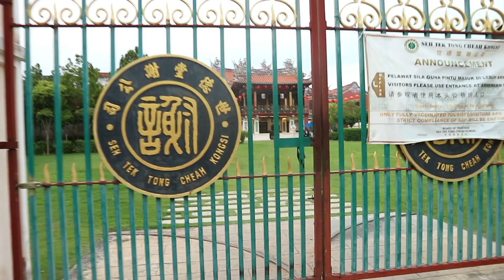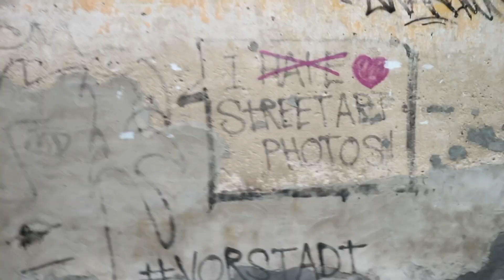Daha Önce Böylesini Görmediniz - Dünyaca Ünlü Malezya Sokak Sanatı 🇲🇾 #22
Merhaba herkese. Malezya'nın Georgetown şehri 2008 yılında Dünya Kültür Mirası listesine girdi.

Ben de bu videoda bu sokak sanatlarının en önemlilerini sizlere tanıttım. Keyifli seyirler dilerim :)

Beni İnstagram'dan takip etmek isterseniz adresim aşağıdadır.